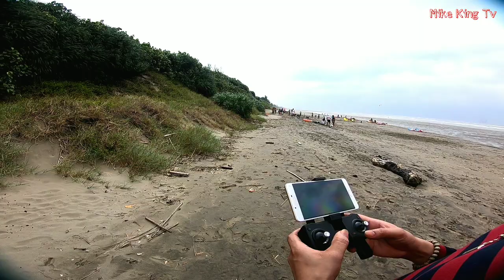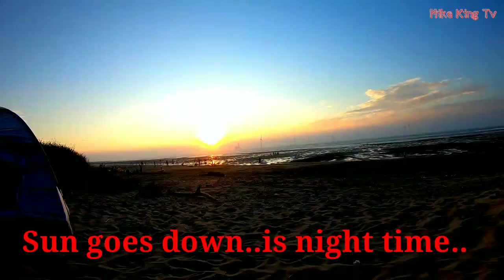崎頂海水浴場, camping at Qiding Beach | Leofong Beach, its Safe | 濱海森林遊憩區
崎頂海水浴場, camping at Qiding Beach|  Leofong Beach, its Safe.

Ride a local train to Zhunan train station, then sakay kau ng Taxi sabihin nio lng qiding Beach that all. its free NO ENTRANCE

Chinese address:
濱海森林遊憩區
350, Miaoli County, Zhunan Township, 竹圍仔

  SPOT 350, Miaoli County, Zhunan Township, 竹興里竹圍仔91號

SALAMAT PO! PEACE!

📣 IMPORTANT ▼

Category
People & Blog
Adventures & Food